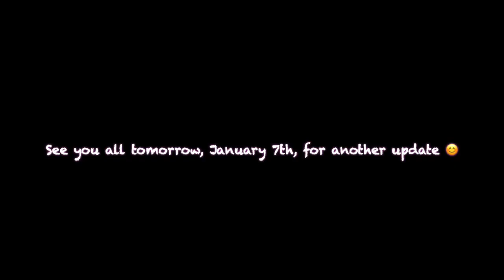January 6th, 2024 Mom Update Video